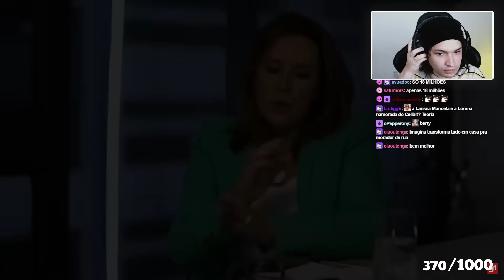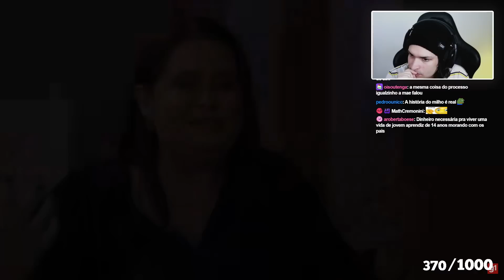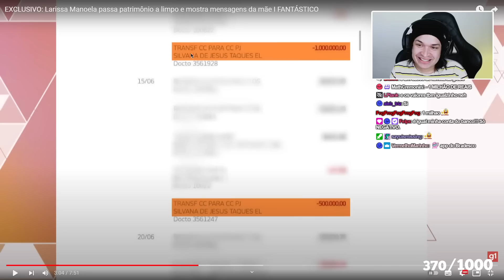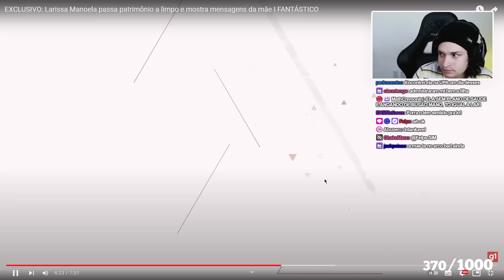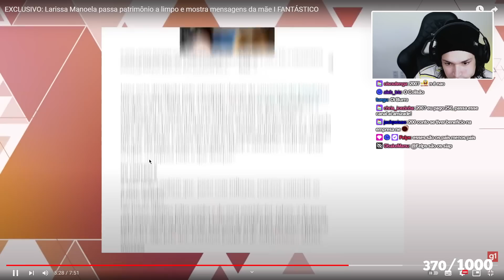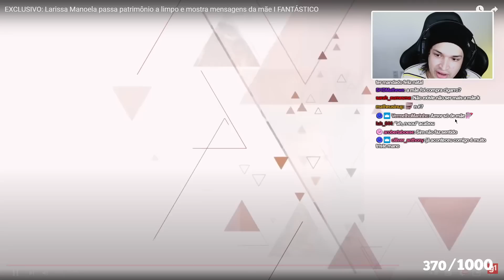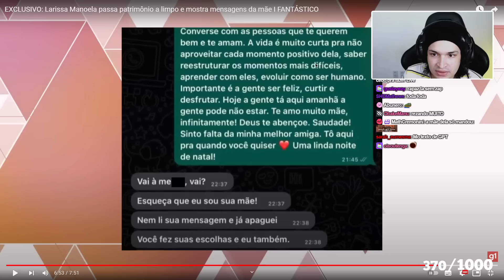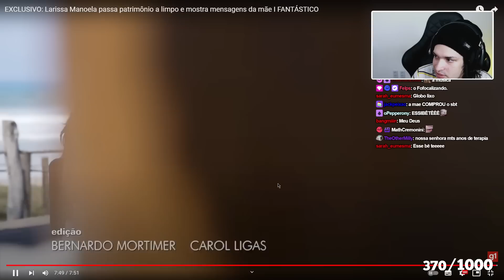PRINTS DA MÃE DA LARISSA MANOELA